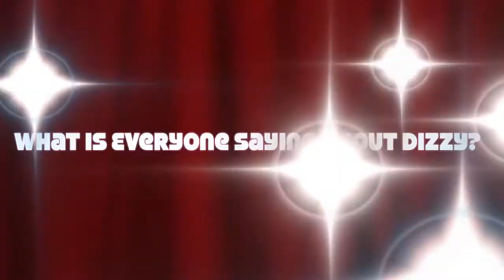Dizzy Comedy Hypnotist Referrals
Dizzy's Hypnosis Show Referrals